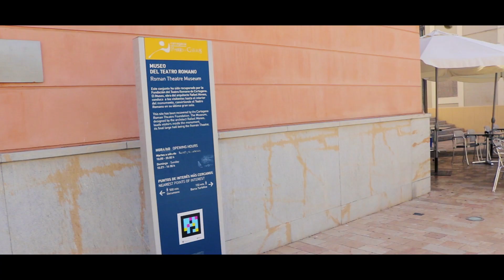NaviLens en el Museo del Teatro Romano de Cartagena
El Museo del Teatro Romano de la ciudad de Cartagena es más accesible para personas con discapacidad visual gracias a la tecnología NaviLens.